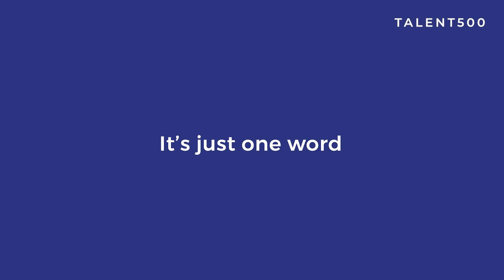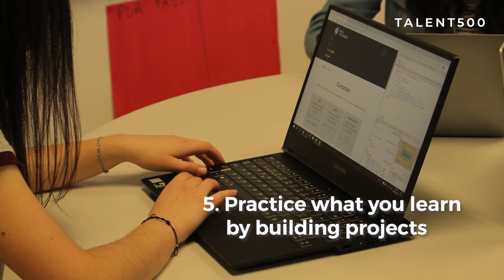Stay Ahead of the Game: How to Stand Out as a Software Engineer in 2023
Get ahead of the game in 2023 and upskill yourself as a programmer! This video will show you the top strategies for staying relevant and in demand in the fast-changing world of technology.

Whether you're just starting out or a seasoned professional, this video will provide valuable insights and practical advice to help you upskill and succeed in 2023.

Watch now!

Talent500 is:
👉 A network of 1 Million+ "remote ready" professionals with proven, pre-vetted product engineering experience, and across talent-rich hubs: India, Poland, Ukraine, Vietnam, Canada, Colombia, and 60 other countries.

👉 The world’s leading builder of global, remote teams with 250,000+ professionals hired in the last 30 months, supporting teams of all sizes.

👉 Trusted by the world’s leading companies - from seed-stage startups to funded scale-ups and some of the world’s leading enterprises.

👉 Enabling enterprises to build teams 3x faster; starting as early as 14 days.

👉 Driving significant cost benefits with up to 60% savings in talent costs.